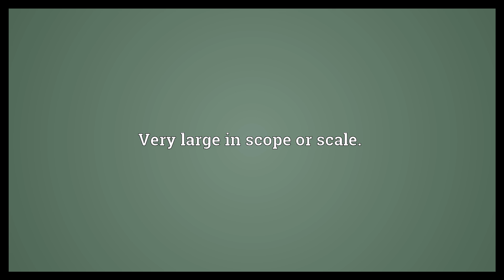Macro Meaning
Video shows what macro means. Very large in scope or scale..  Macro Meaning. How to pronounce, definition audio dictionary. How to say macro. Powered by MaryTTS, Wiktionary